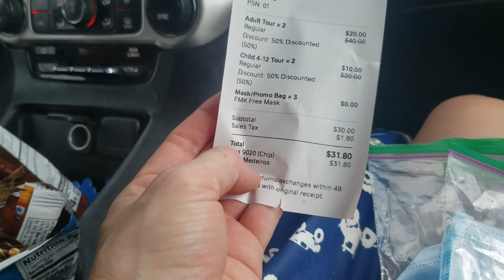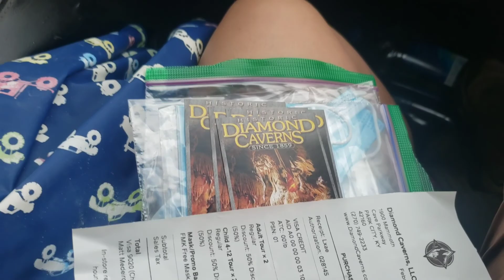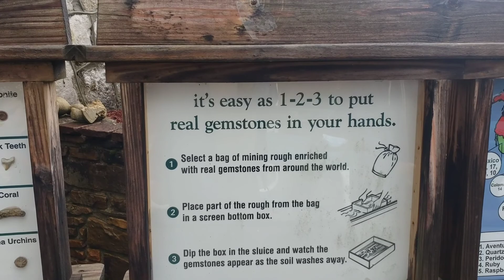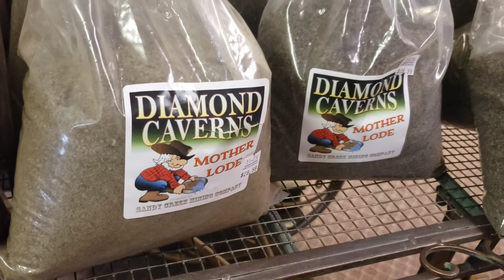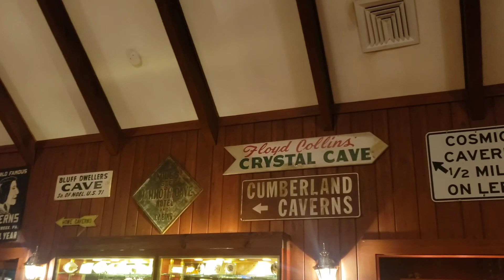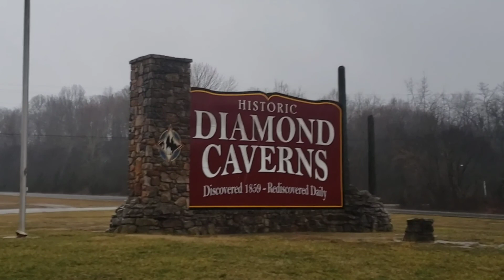A mindblowing Tour of the flooded Diamond Caverns during a Storm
We are a family of 4 +dog and have been traveling the country full time in our RV. We invite you to follow our Journey and hope you enjoy our Coastside Family Adventures. We will document our Adventures,  post reviews of products we love and campgrounds all over the country. My Boys follow the Down Hill Mountain Bike Races and we visit as many, State Parks, National Parks, Pump Tracks, Hiking and Mountain Bike Trails as possible. Our goal is to inspire you to get out and live your own Adventures ❤

4 Bike Rack

Folding Wagon

Floating Island

P.O.B. 370572